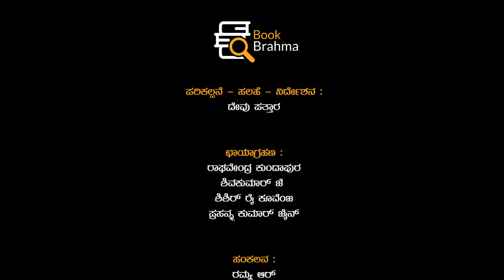Mamta G Sagar Interview | Mukha Mukhi | Poet | Face to Face | Devu Pattar | Literature | Book Brahma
"ಚರಿತ್ರೆ ಪುರುಷರಿಗೆ ಮಾತ್ರ ಸೇರಿದ್ದಲ್ಲ"- ಮಮತಾ ಜಿ. ಸಾಗರ್

ಬುಕ್‌ ಬ್ರಹ್ಮ ಪ್ರಸ್ತುತಪಡಿಸುವ ಮುಖಾ-ಮುಖಿ ಕಾರ್ಯಕ್ರಮದಲ್ಲಿ ಹಿರಿಯ ಕವಿ ಮಮತಾ ಜಿ. ಸಾಗರ್ ಅವರ ಬರವಣಿಗೆ ಮತ್ತು ಸಾಹಿತ್ಯದ ಬಗೆಗಿನ ಹಲವು ಸಂಗತಿಗಳ ವಿಶೇಷ ಸಂದರ್ಶನ  ಸಂಪಾದಕ ದೇವು ಪತ್ತಾರ ಅವರ ಸಾರಥ್ಯದಲ್ಲಿ.